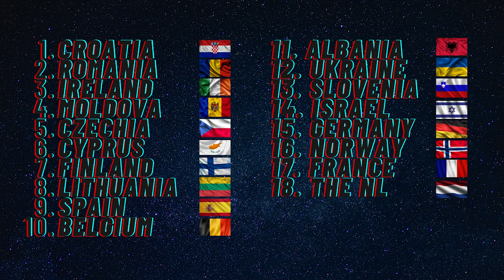REACTING TO MOLDOVA EUROVISION 2021 (Natalia Gordienko - SUGAR)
In this video, we react to SUGAR by Natalia Gordienko which is the song that will represent Moldova at the Eurovision Song Contest 2021.

Intro made by Alex S.